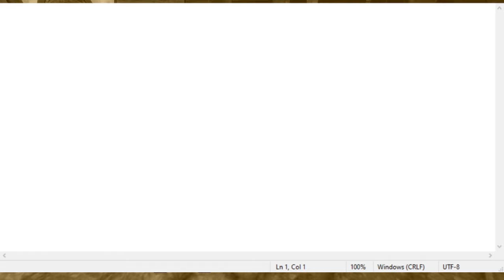ES Oblivion Part 6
The Arena is supposed to be pretty challenging at this level...you're not meant to beat it until around level 10-14...but I'm level 4 XD